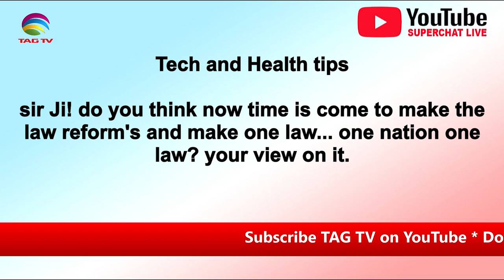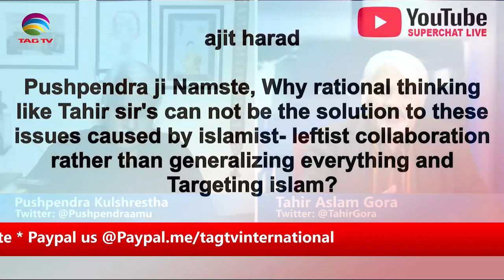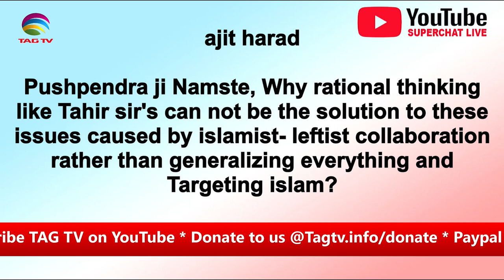Pushpendra Kulshrestha with Tahir Gora on Muslim-Hindu Relations in India